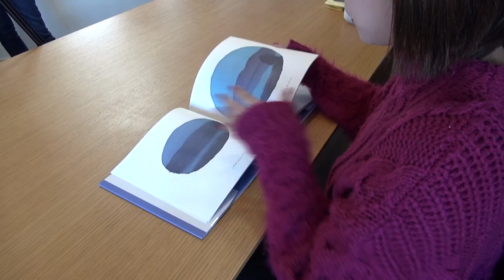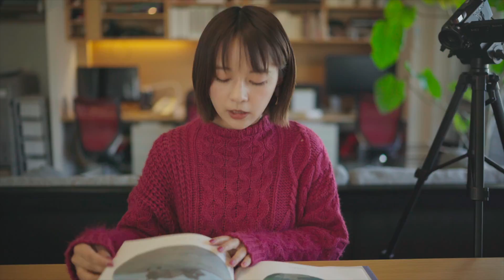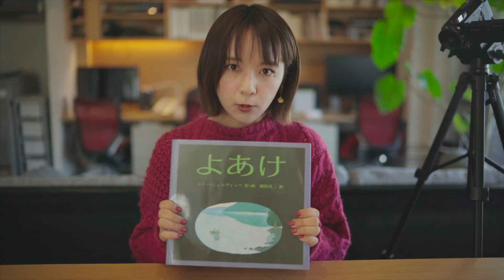夜明けとともに読みたいシンプルで美しい絵本『よあけ』後編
■■今回紹介した絵本■■
ユリー・シュルヴィッツ『よあけ』
瀬田貞二 訳,福音館書店